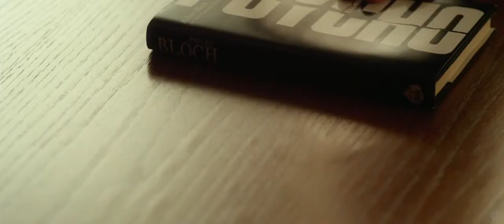HITCHCOCK Official 1080p HD Trailer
HITCHCOCK is a love story about one of the most influential filmmakers of the last century, Alfred Hitchcock and his wife and partner Alma Reville. The film takes place during the making of Hitchcock's seminal movie Psycho.

Director: Sacha Gervasi
Writers: John J. McLaughlin (screenplay), Stephen Rebello (based on the book "Alfred Hitchcock and the Making of Psycho" by)
Stars: Anthony Hopkins, Helen Mirren and Scarlett Johansson

Genres: Biography | Drama

In Theaters: Nov 23, 2012

Trailer brought to you in Full True 1080p HD Resolution!